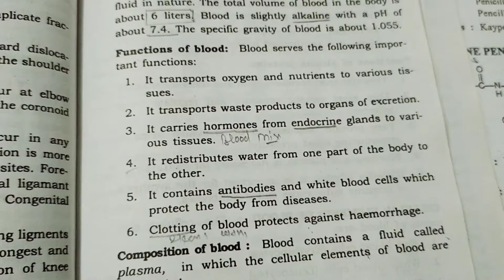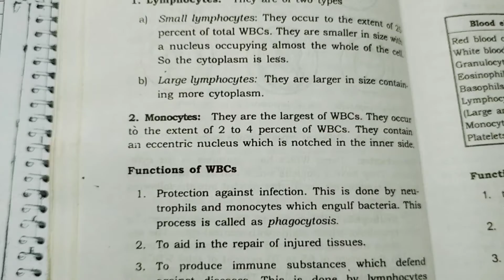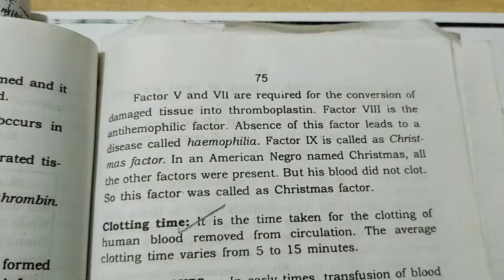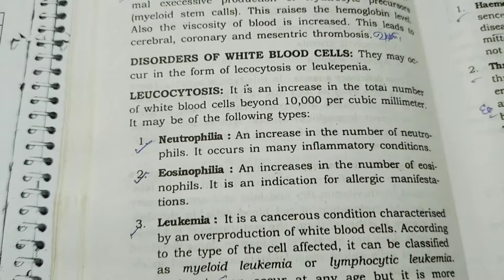Anatomy book || ch-7 BLOOD || d pharmacy study || online study || irfan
Welcome students

d pharmacy study

anatomy book
chapter -7 (blood )

important topic for blood -- clothing / blood